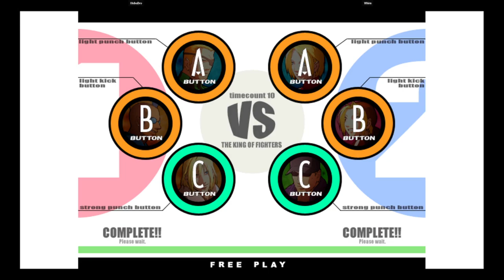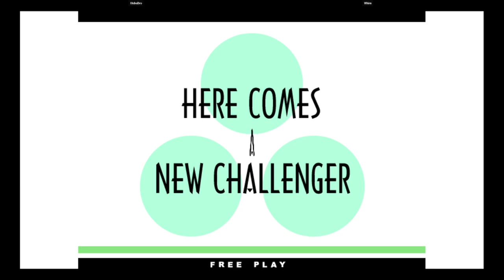KOF XI | HoboDro VS Whim | 🇺🇸🇺🇸 Fightcade eSports